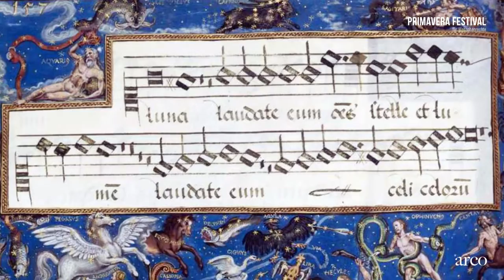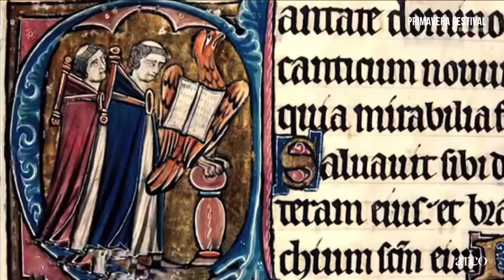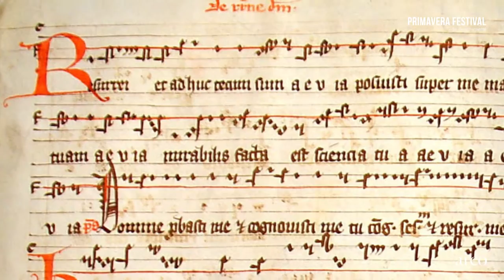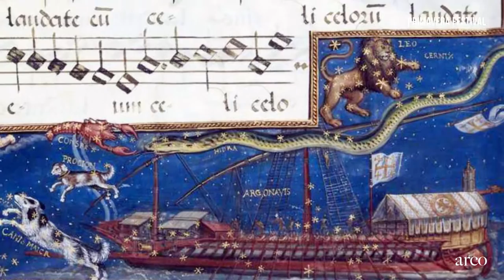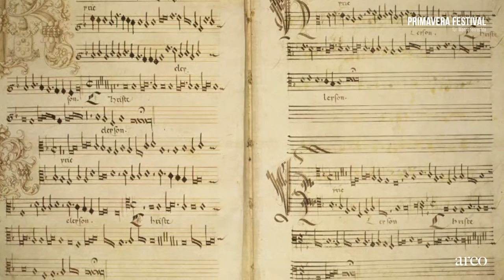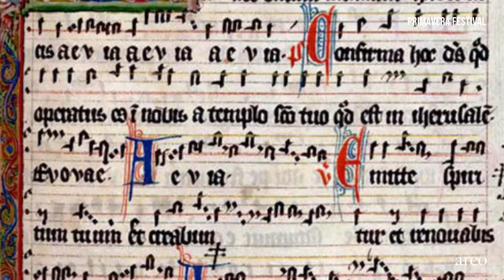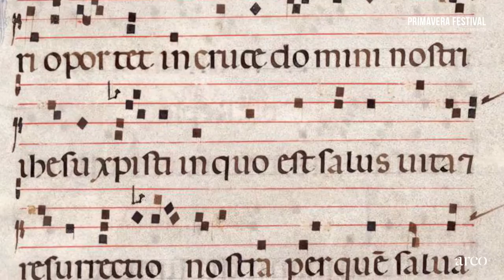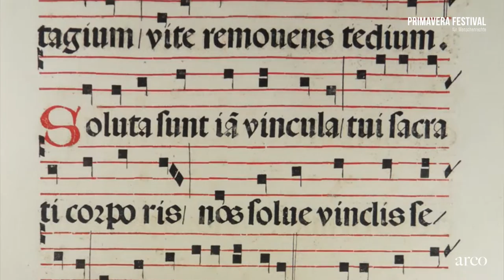Roberto Abraham - Pieza Medieval - Primavera Festival Wien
DIPLOMATISCHE AKADEMIE WIEN
FILIP PALUCHOWSKI, Dirigent
VALSASSINA ENSEMBLE WIEN

Roberto Abraham - Pieza Medieval - Op.2

MEDIA & POSTPRODUCTION

IBB 2016